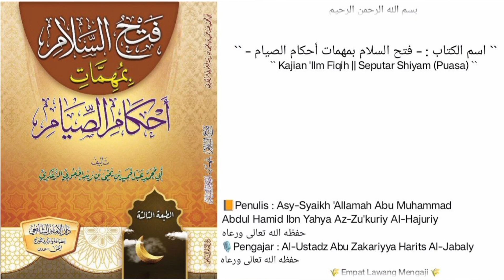Fathus Salam bimuhimmaati Ahkamis shiyam | 22 | yg benar adalah sholat dhuha bukan sholat syuruq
Pembahasan seputar :
- ungkapan yg benar adalah sholat dhuha bukan sholat syuruq.
- hari hari yg di larang seseorang berpuasa di dalam nya.
Dll